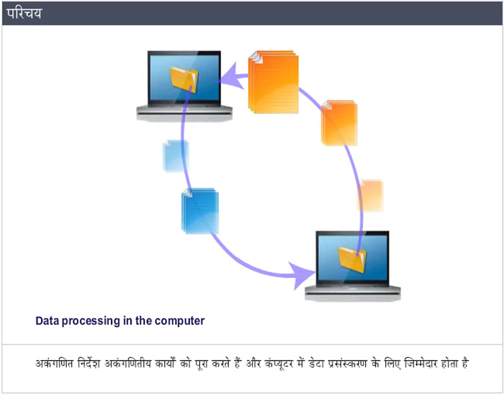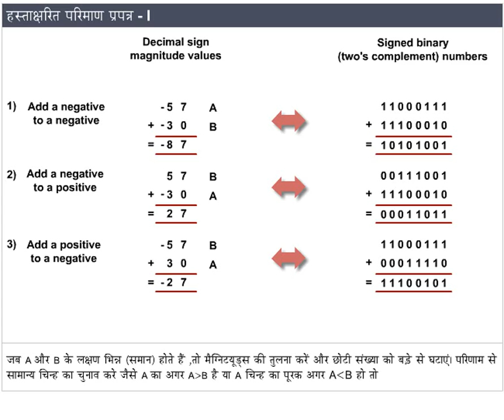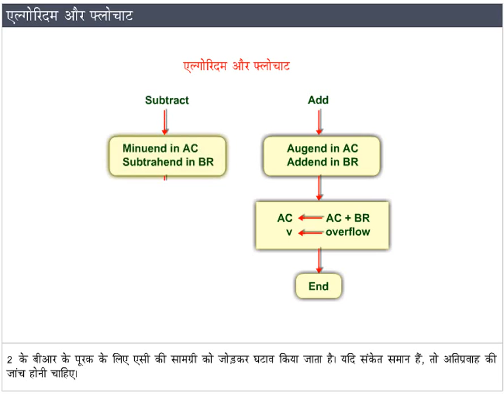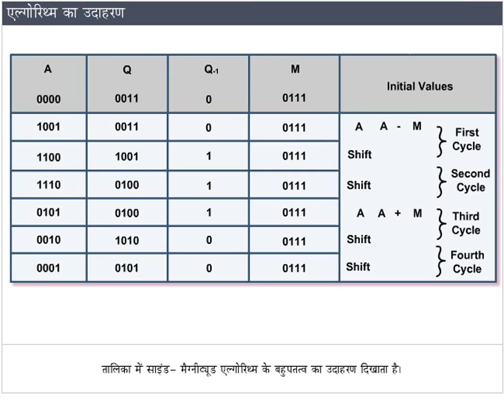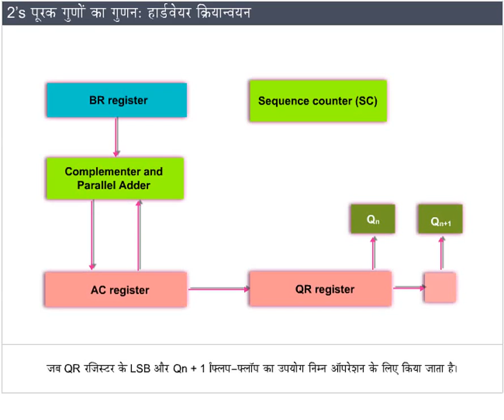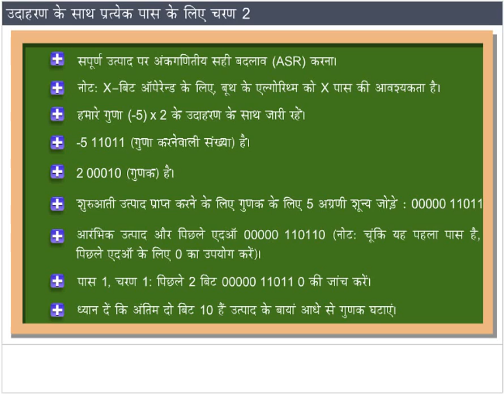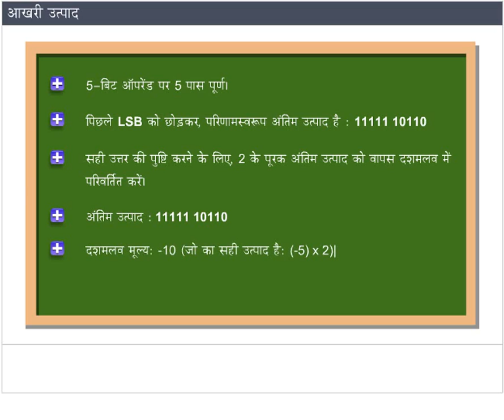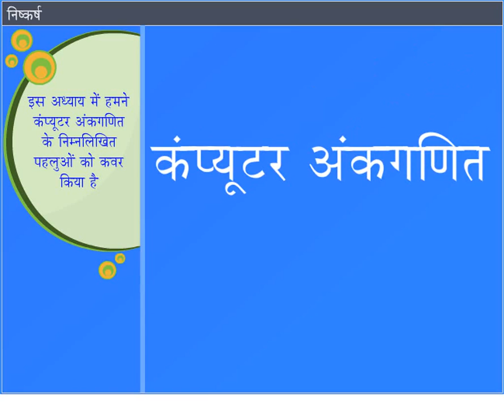CSA 6 Computer Arithmetic HINDI